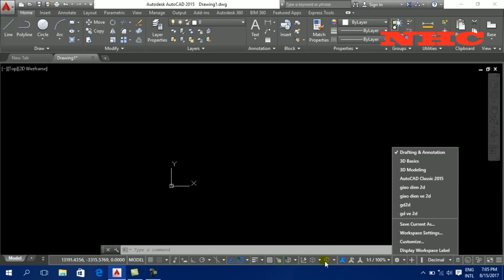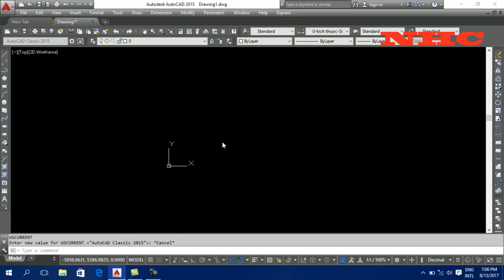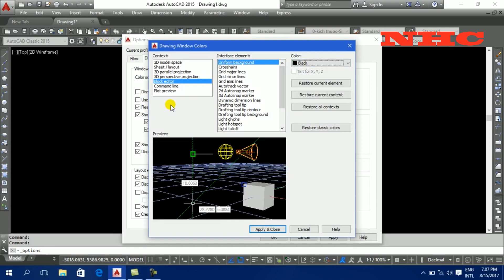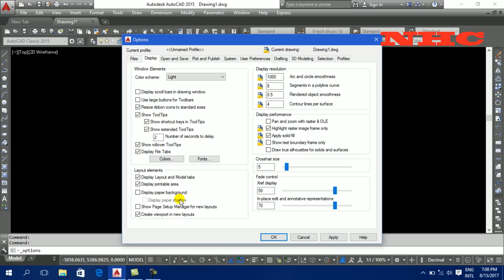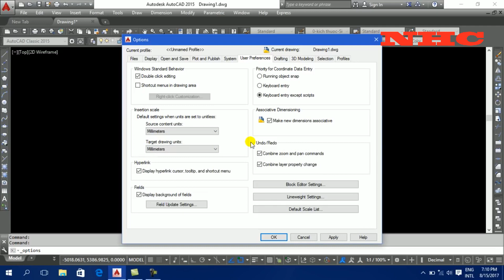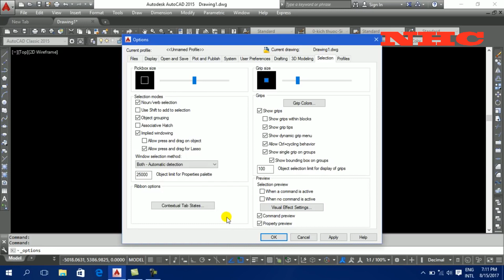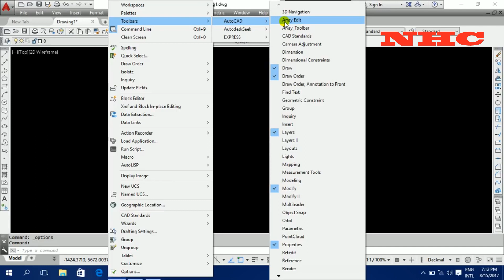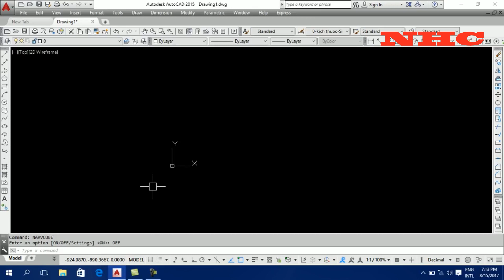BASIC AUTOCAD TUTORIAL 4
IN THIS VEDIO YOU WILL SEE HOW TO SET WORKSPACE IN
MILLIMETERS ,ARRANGE MENU COMMANDS AND UCS ON & OFF